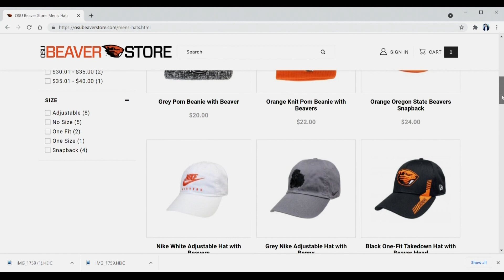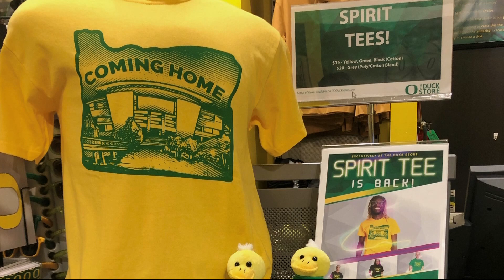Beavers and Ducks fans excited for upcoming football games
After a strong start to the season for both schools, the fan stores for both the Ducks and Beavers have been busy since the start of football season.